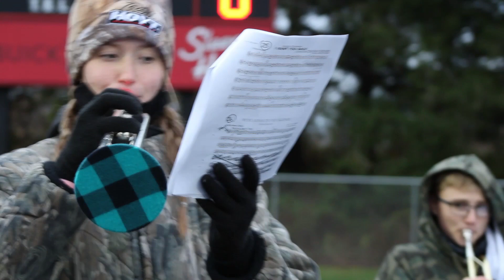LikeANorse Class of 2021 Senior Video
Here is their 𝐒𝐞𝐧𝐢𝐨𝐫 𝐕𝐢𝐝𝐞𝐨 for you to watch.

A big thanks to Allison Weninger who was the main editor and videographer for this project along with others in the student publication class.